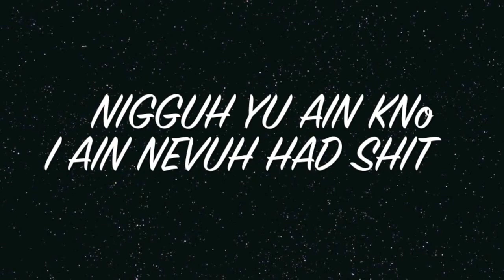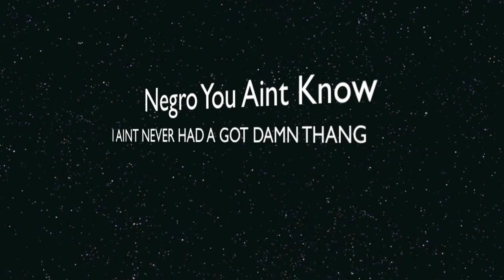Daydreams of Cocaine Dances ~ @GabrielPrentis (Prod.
LP▼P≈ x TeamSesh ~ @GabrielPrentis @BlvckGhost @sQwizerb @HennessyChunn @Mr_Jachawn